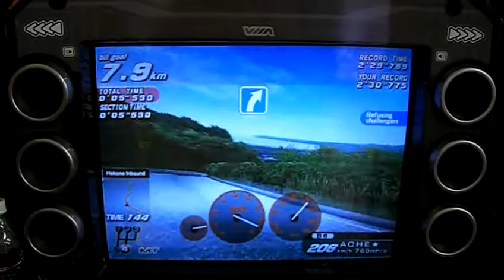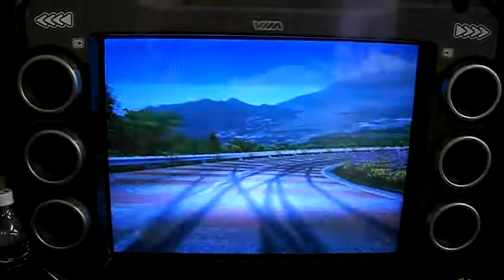WMMT3 Hakone Inbound 2.38.142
Driver : RINI!
Car : RX-7 FC